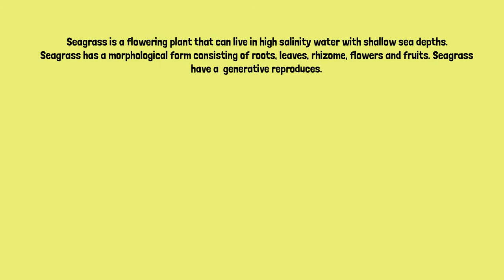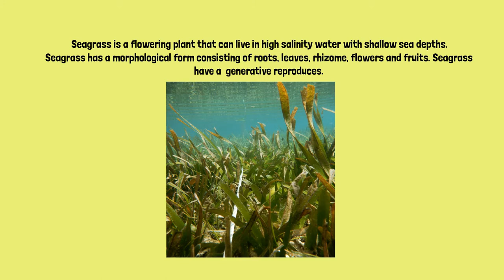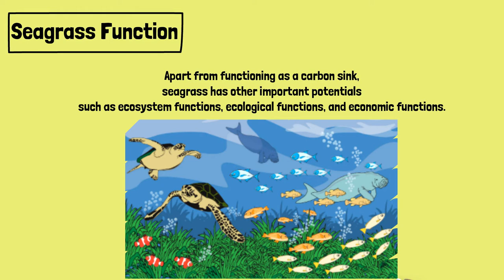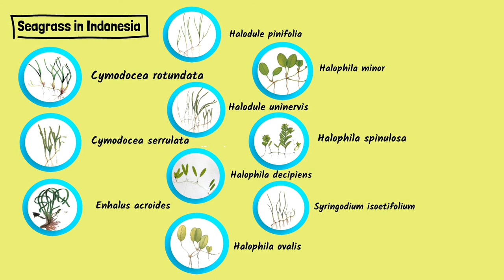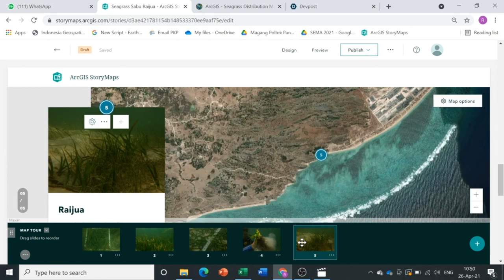Hackathon - My Seagrass X Climatechange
Halo teman - teman mohon bantu vote dan like project Teman-teman kita ya... silahkan klik link ini
Terimakasih

Seagrass condition is degrading due to Climate Changes, Climate change is a problem that is facing the whole world. Climate change is the impact of the Era development, with equipment and processes that release carbon. Abundance of carbon dioxide and with activity illegal logging, so that the carbon absorbing element drecreases. Because of the problem, Earth's temperature is getting warmer, causing other problems for nature and humans.

Therefore, we encourage people to conserve seagrass through this application.